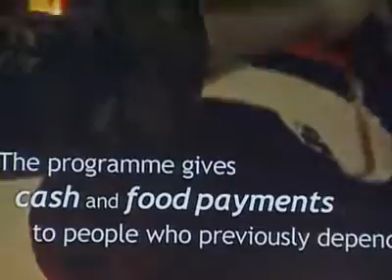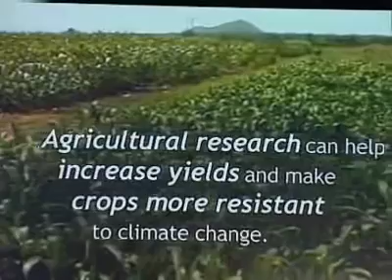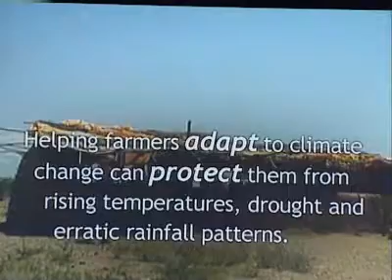PRIME MINISTER PLEDGE ON TACKLING POVERTY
The British Prime Minister, Mr. Gordon Brown, says tackling global poverty will be central to next month&rsquo;s G-20 economic summit in London. Mr. Brown was speaking at a development conference in London.